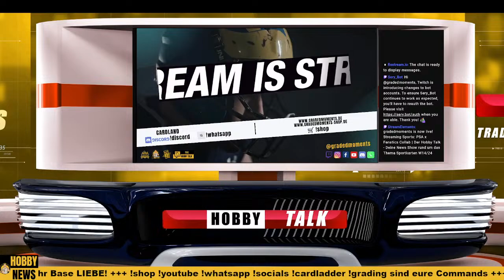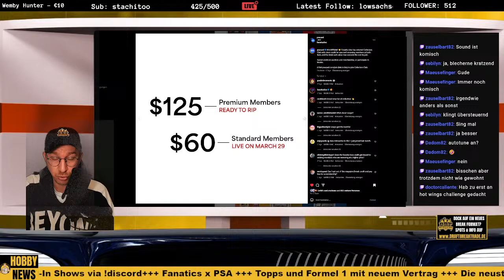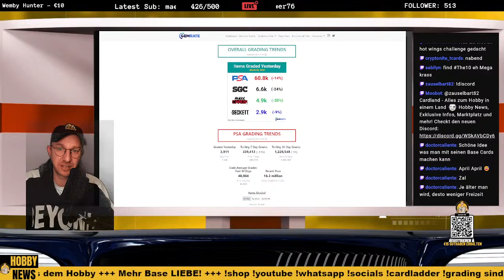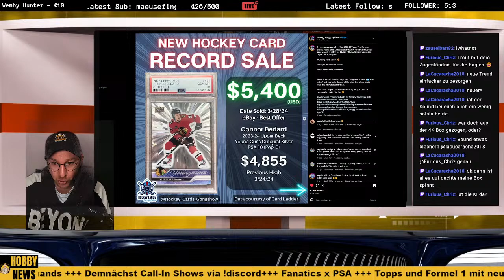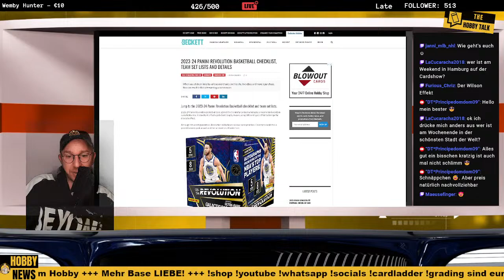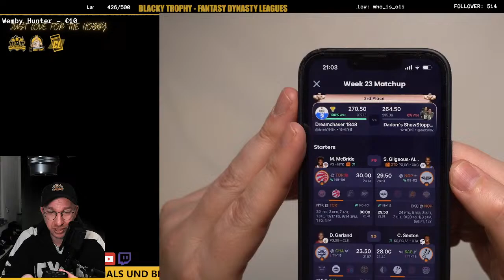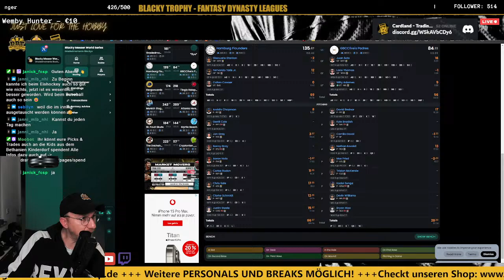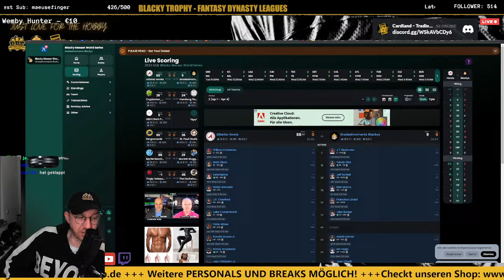PSA x Fanatics Collab | Der Hobby Talk - Deine News Show rund um das Thema Sportkarten W14/24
Die Tagesschau fürs Hobby - Woche 14 in 2024

Diesmal unter anderem folgende Themen

- PSA x Fanatics
- Topps mit neuem Formel 1 Trading Card Deal
- Upper Deck National Hockey Card Day
- die heftigsten Pulls
- die heißesten News rund um das Thema Sportkarten und vieles mehr!

Sportscard Tipps, Strategien und hilfreiches für Collector!
🛒 eBay Shop (im Aufbau)
🚨 WhatsApp Info Gruppe zu Release Day & Kanal-Updates ►►

📈 Card Ladder - 7 Tage kostenlos testen* - Sportscards tracken, Wertentwicklung checken, Karten vergleichen, Pop Report prüfen und vieles mehr

 Mein Sports Card Versand Setup*
Umschläge klein
Umschläge mittel
Bubble Mailer
Maxibrief Versandkarton (100 Stück)
Versandkarton 20x15x9 cm 100 Stück
UltraPro Toploader Regular Size (Normalgröße)
UltraPro Toploader Regular Size & Sleeves Set
UltraPro Toploader Regular Size & Sleeves Set (jeweils 100 Stück
UltraPro Toploader Premium Regular Size
UltraPro Toploader Super Thick 130pt
UltraPro Toploader Super Thick 260pt
UltraPro Card Sleeves (oder 1000er Pack
Ultra Pro Card Sleeves Premium Soft Regular Size
UltraPro Graded Card Sleeves
UltraPro Card Sleeves Thick (bis 130pt)
UltraPro One Touch Bags (35pt - 180pt)
UltraPro Teambags
UltraPro Mag Holder (35pt)
Arkero-G Mag Holder (35pt)
UltraPro Mag Holder (55pt) 5 Stück
UltraPro Mag Holder (100pt)
BCW Mag Holder (100pt)
UltraPro Mag Holder (130pt) 5 Stück
Ultra Pro Rookie Card Mag Holder (130pt, 180pt, 360pt)
UltraPro Pro Binder
UltraPro Binder Collectors Album 9er Pocket
UltraPro Ordner Collectors Album schwarz
UltraPro Ordner Colelctors Album blau
UltraPro 9er Pocket Pages
Deck Boxen
Docmagic Aufbewahrungsboxen 2-Reihig
Maler Klebeband

Sony Alpha 6300
Podcast Mikrofon

Gradedmoments
Ich bin Marcus aus Frankfurt am Main und habe meine Leidenschaft zum "Hobby" wieder entdeckt. Als Kind hat mich die Welt der Trading Card, Sportkarten und Trikots begleitet. Egal ob Soccer Cards, NBA Basketball Sports Cards oder NFL Football.
Nach einer längeren Pause hat es mich nun wieder erwischt. Der Markt hat sich inzwischen allerdings extrem verändert. Die Preise sind gestiegen und die Serien und Produkte haben sich weiterentwickelt. Nachdem ich mich als Sports Card Beginner wieder eingelesen habe, teile ich mit euch das neu gewonnene Wissen - ob Sports Cards Basics, Sports Card Strategien, Hobby News oder die neusten Tipps.